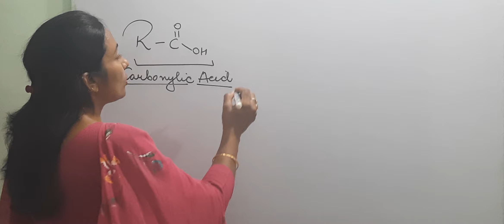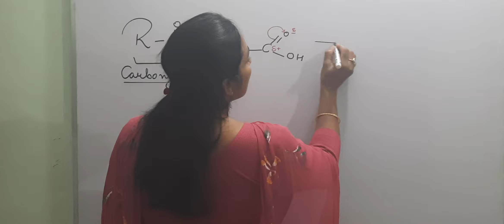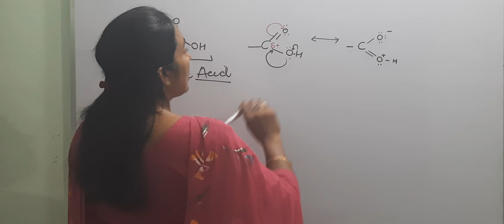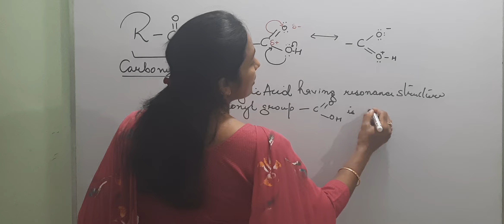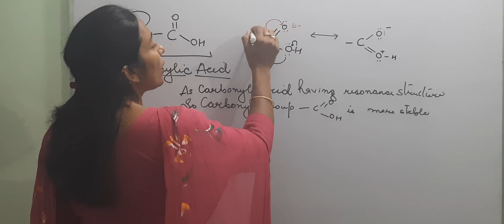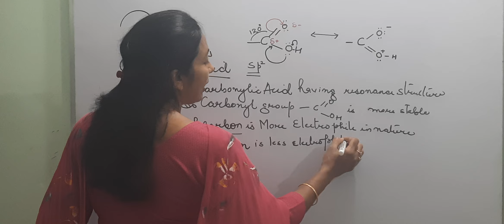Nature of carboxylic group